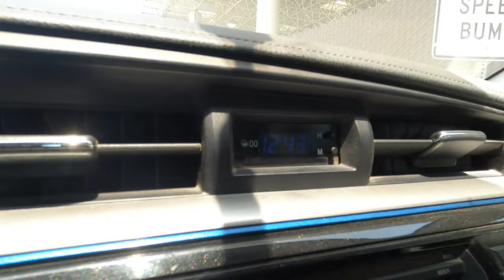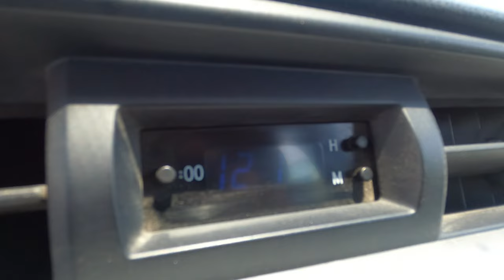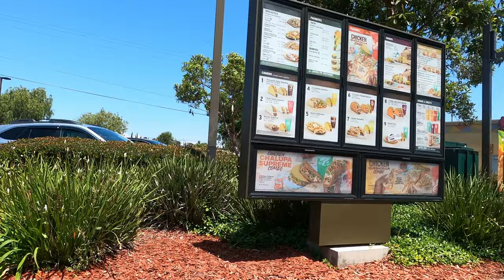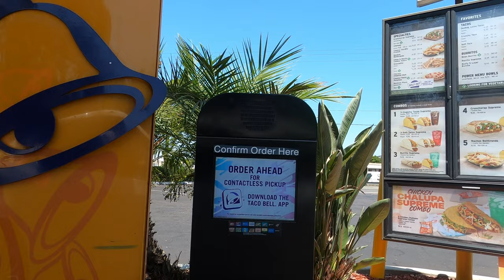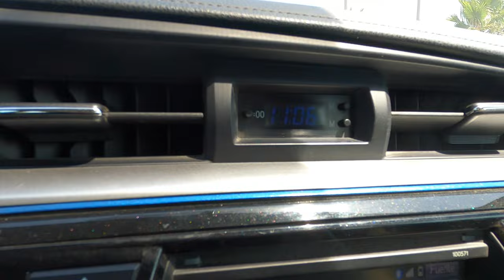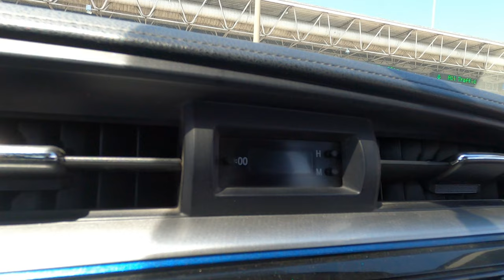"El sueño tijuanense", me encontré un skate tirado, 3 horas de fila. Ser commuter.